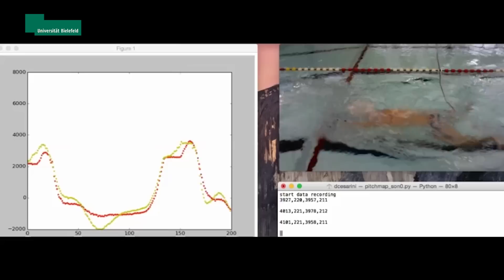Sonifikation: Durch Hören die Schwimmtechnik verbessern - research_tv Universität Bielefeld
© Universität Bielefeld / Bielefeld University 2016

WITH ENGLISH SUBTITLES // ENGLISH SUMMARY BELOW

Forscherinnen und Forscher der Universität Bielefeld haben ein System entwickelt, mit dem Profischwimmer ihre Technik optimieren können. Das System erweitert die Wahrnehmung der Athleten: Es lässt sie in Echtzeit hören, wie sich der Strömungsdruck verändert, den die Sportler durch ihre Schwimmbewegung erzeugen. So haben die Schwimmer ihren Konkurrenten eine Information voraus, mit der sie ihre Bewegungsausführung verfeinern können. Das System zur „Schwimm-Sonifikation“ ist am Exzellenzcluster Kognitive Interaktionstechnologie (CITEC) der Universität Bielefeld entwickelt worden. In diesem Video berichtet „research_tv“ der Universität Bielefeld über die Entwicklung.

Researchers at Bielefeld University have developed a system that professional swimmers can use to optimize their swimming technique. The system expands the athlete’s perception and feel for the water by enabling them to hear, in real time, how the pressure of the water flows created by the swimmer changes with their movements. This gives the swimmer an advantage over his competitors because he can refine the execution of his technique. This “Swimming Sonification” system was developed at the Cluster of Excellence Cognitive Interaction Technology (CITEC) of Bielefeld University. In a video, Bielefeld University’s own “research_tv” reports on the new system.